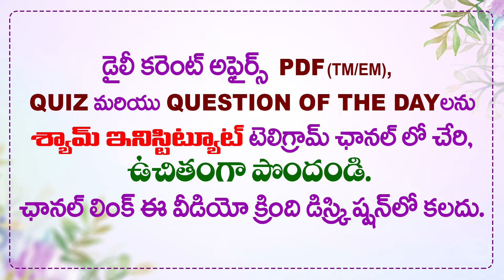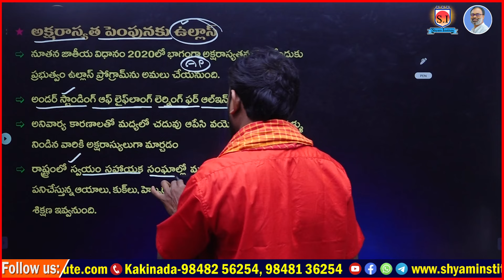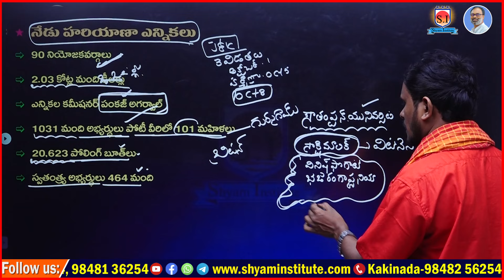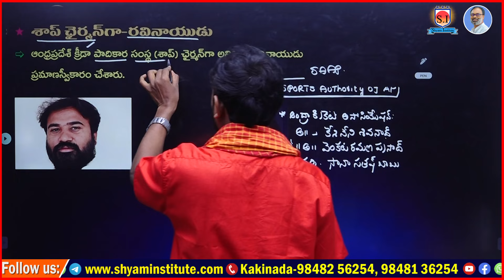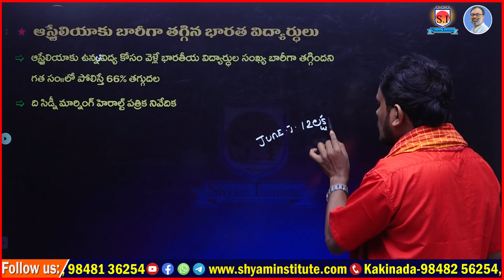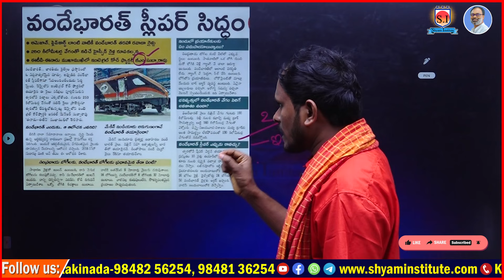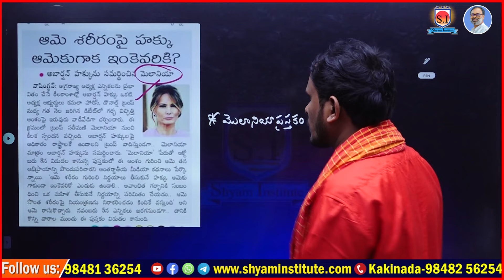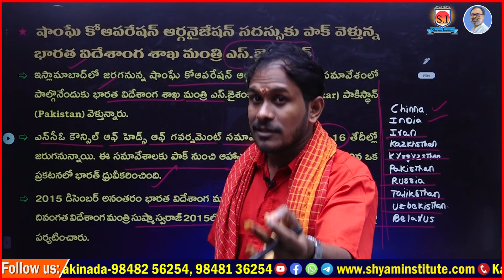Daily Current affairs | 05 - October - 2024 | Use For all competitive exams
[ONLINE కోచింగ్ ప్రత్యేకతలు :
Hurry Up!!!

2023 current affairs
current affairs
2022 current affairs
2022 current affairs in telugu
today current affairs in telugu
current affairs
 current affairs
current affairs rajasthan
 current affairs
current affairs in hindi
current affairs